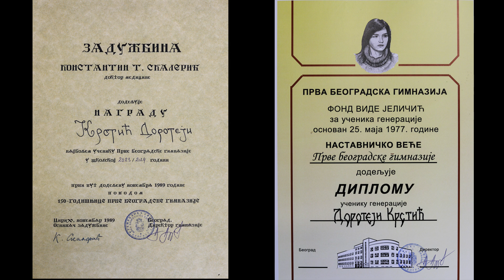Дан школе 2024. проглашење ђака генерације и додела ДВЕ изузетне награде